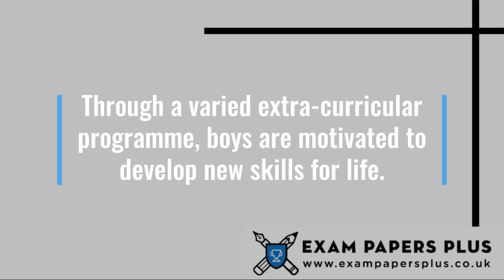Aldwickbury School 11 Plus (11+) Entrance Exam Information - Year 7 Entry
to learn more about the Aldwickbury School 11 Plus (11+) Entrance Exam Process. Topics covered include

✔️11 Plus (11+) Exam Information for Aldwickbury School
✔️Open Events for Aldwickbury School 11 Plus (11+) Entry
✔️Aldwickbury School 11 Plus (11+) Admissions Info
✔️Aldwickbury School 11 Plus (11+) Exam Format
✔️How to Prepare for the Aldwickbury School 11 Plus (11+) Exam
✔️Aldwickbury School 11 Plus (11+) Exam Practice Test Recommendations

7+ (7 Plus) Exam Practice Papers
8+ (8 Plus) Exam Practice Papers
9+ (9 Plus) Exam Practice Papers
10+ (10 Plus) Exam Practice Papers
11+ (11 plus) Exam Practice Papers
12+ (12 plus) Exam Practice Papers
13+ (13 Plus) Exam Practice Papers

We also offer:

📝Mark Schemes
📝Mock Exams
📝Courses
📝Tuition